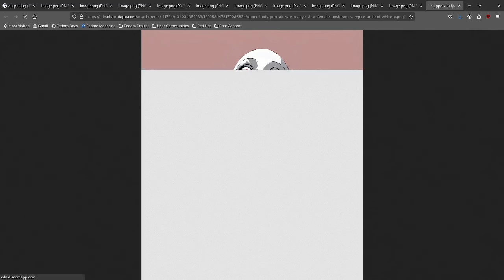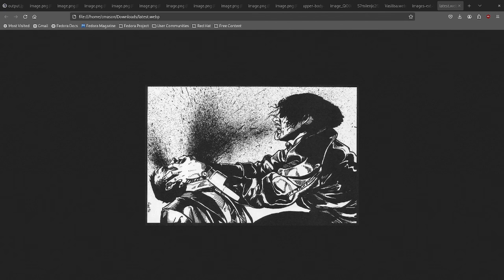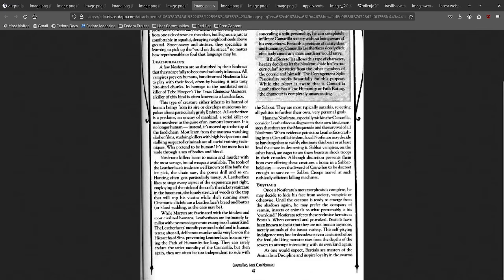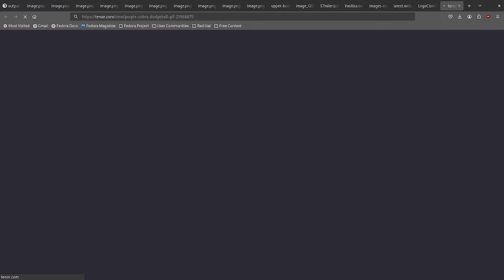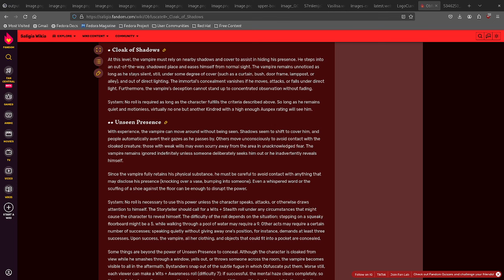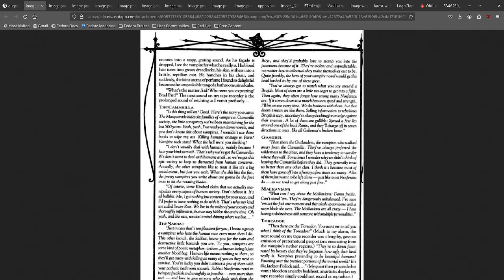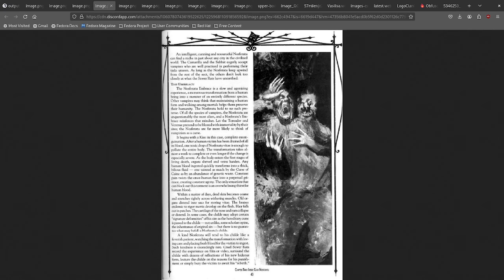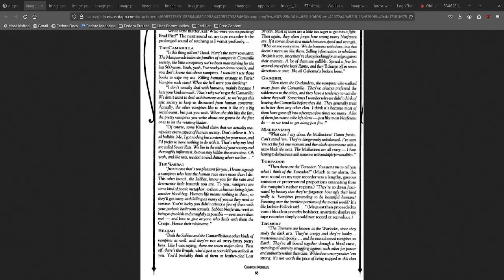The Galliard's Guide to Werewolf [Episode 38: Clan Nosferatu]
Today we discuss the lore, discplines, relationships, and embrace of Clan Nosferatu.

We need to verify you first. Come prepared with a Roll20 account that you own.